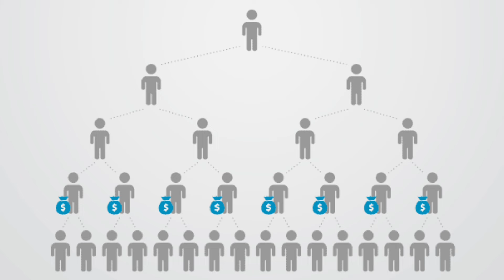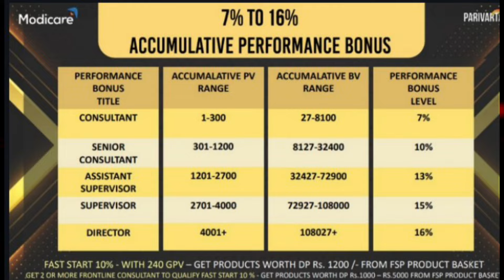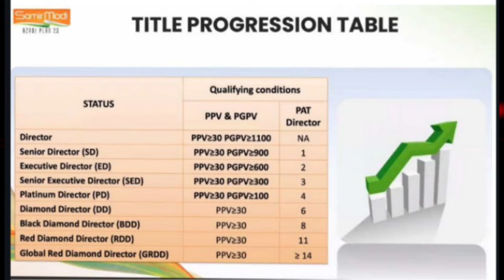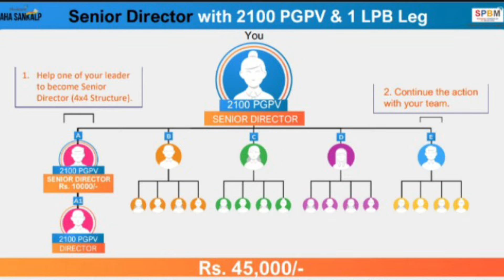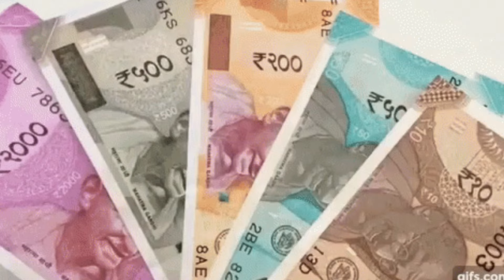Modicare Income Plan | modicare business plan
Modicare Income Plan | modicare business plan | Modicare Plan networkmarketingplan modicare | Call to Join Modicare 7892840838

About this Channel:
JaiHind VandeMatram